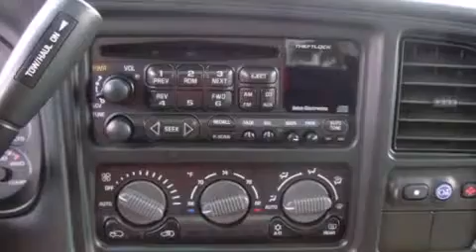2002 Chevrolet Tahoe Renton WA 98055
Year : 2002
 Make : Chevrolet
 Model : Tahoe
 Engine : 5.3L V8 MFI FF
 Trans . : Automatic
 Exterior : Gray

 Interior : Light Gray
 Stock : 129058C

 101 SW Grady Way SW